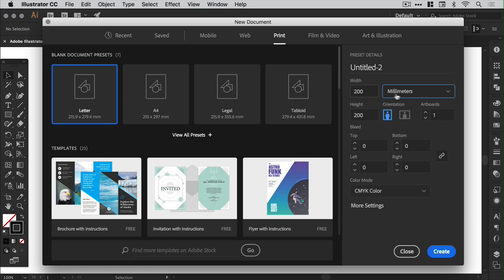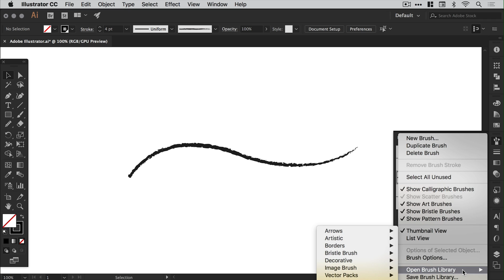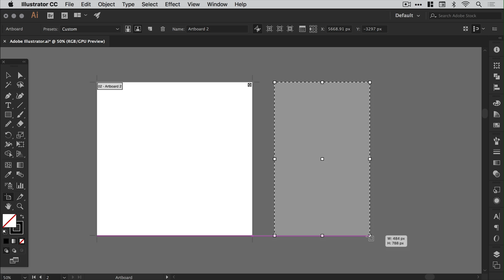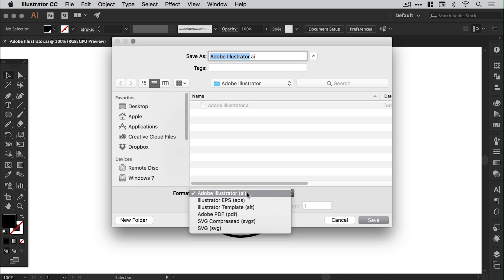Illustrator Basics in 3 Minutes